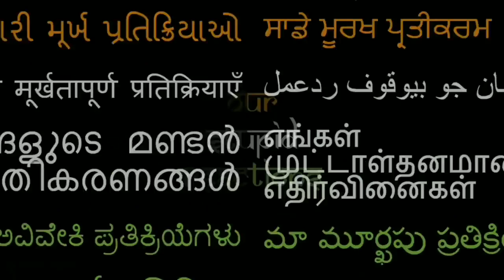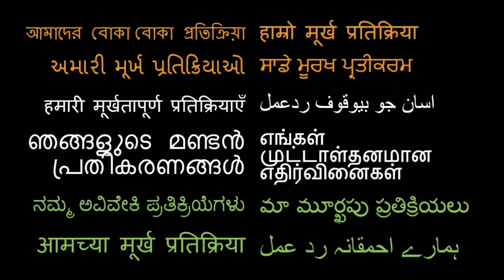Foreigners reaction on EXPLORING JAIPUR | TRAVEL VLOG & Rajasthan Food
anthony alba
jaby koay
jabykoay
jaby
achara kirk
achara
trailer
reaction
bachchan pandey official trailer reaction
bachchan pandey trailer reaction
Pakistani Reaction
India
Couple Reaction
Pakistani Reacts
Bollywood
Bachchhan Paandey
Reactions By Suleman
bachchhan paandey
bachchhan paandey official trailer
bachchhan paandey trailer
bachchan paandey
akshay kumar movie
akshay kumar latest movie
akshay kumar
kriti sanon
arshad warsi
pankaj tripathi
jacqueline fernandez
nadiadwala grandson
hindi movie
latest trailer
bachchhan paandey trailer reaction
bachchhan paandey trailer review
bachchan pandey movie
magic fllicks
bachchhan pandey reaction
trailer reaction
akshay kumar reaction
review
thes2life
best reaction channel
s2 life
carry
carryminati
carryminati new video
carryminati reaction
carryminati qna
qna reaction
carryislive
kalaavathi
sarkaru vaari paata songs
mahesh babu
keerthy suresh
svp first single
thaman s songs
thaman s
Anantha Sriram
mahesh babu songs
sid sriram
trending telugu songs
sarkaru vaari paata kalaavathi song
keerthy suresh songs
kalaavathi sarkaru vaari paata
sarkaru vaari paata first single
sarkaruvaari paata songs
saregama telugu
latest Mahesh babu song
bollywood
india
russia
russian reaction
song reaction
music video reaction
song
mv
music video
russian girls
group reaction
english reaction
magic flicks
kapil sharma best moments
kapil sharma
post ka postmortem
kapil sharma reaction
tkss
set india
deepika padukone
ananya pandey
deepika padukone post ka postmortem
deepika padukone kapil sharma show
kapil sharma show deepika padukone
kapil sharma deepika padukone
kapil sharma show magic flicks
magic flicks reaction kapil sharma
gehraiyaan
post ka postmortem deepika padukone
kapil sharma gehraiyaan
mgn
ovela
musicgamenews
philippines
philippines reaction
pinoy
pinoy reaction
foreign reaction
filipino foreign reaction
filipino foreign reactor
foreign pinoy
foreign pinoy reaction
music game news
indian memes compilation
indian memes
dank indian memes
hindi memes
memes in hindi
funny memes
memes
dank memes
memes indian
funny indian memes
memes compilation
trending memes
tenth star
Indian Memes Compilation
memapur
men will be men reaction
girls will be girls
men will be men ad
sofia ansari
Sassy poonam
kacha badam
kacha badam memes
our stupid reactions
korbin miles
ricksegall
bachchan pandey official trailer
bachchan pandey
bachchan pandey akshay kumar trailer
bachchan pandey trailer
bachchan pandey movie trailer reaction
bachchan pandey akshay kumar movie
bachchan pandey teaser
bachchan pandey akshay kumar ki movie
bachchan pandey akshay kumar full movie
harrdy sandhu
bijlee bijlee
Reaction
Family Reaction
Movie Trailer Reaction
RRR Trailer Reaction
NTR
Ram Charan
Ajay Devgn
Alia Bhatt
SS Rajamouli
RRR Movie Trailer Reaction
Video Reaction
Pakistan
Pakistani Reactions
Pakistani Movie Reactions
Movie Reactions
Indian Reaction
Pakistani Reaction to India
Indian Movie Reactions
New trailer Reaction
pakistani reacts carryminati
pakistani reacts to india
pakistani reacts abhishek upmanyu
pakistani reaction
pakistan reaction
indian songs reaction
pakistani reaction on indian news
pakistan reaction on india
reaction vlogger
reaction on pakistan
reaction channel
reaction channel pakistan
pakistani reaction
pakistani reaction on tik tok
pakistani reaction channel
pakistani reaction channel list
pakistani reaction channel on india
Aapko Ghabrana Nahi Hai Pakistan Funny Roast Twibro Official
21 February ko FATF karega Pakistan ko blacklist
Pakistani reaction on india
pakistani reacts
pakistani real reaction
tanmay bhat
tanmay bhat reaction
tanmay bhat meme review
indian are savage
pakistani reaction on indian
pakistani reaction on indian youtubers
pakistani family reaction
pakistani reactors
pakistani reaction video
pakistani reaction on tanmay
tanmay bhat pakistani meme
indian are the best
pakistan are savage
pakistan are savage reaction
indian
arabic kuthu beast first single reaction
arabic kuthu songs reaction
Reactions By Suleman Vijay
Beast First Single Reaction
BEST OF INDIA | Countryballs Compilation | Indian American Reactions !
khan sir comedy video reaction
khan sir
khan sir on polio

Video Credit -